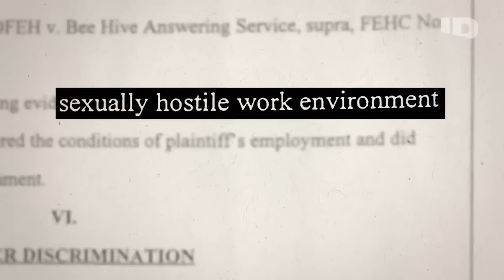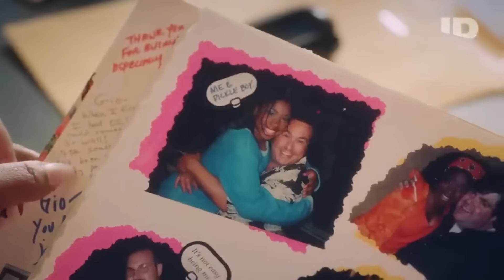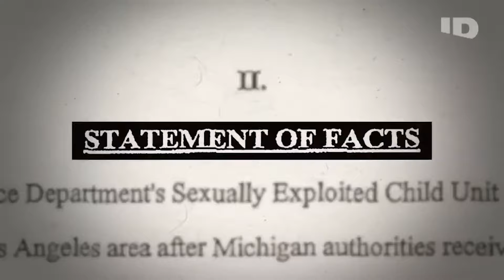I Strongly Recommend: "Quiet On Set: The Dark Side Of Kids TV" | NEW TRUE CRIME DOCUMENTARY 2024